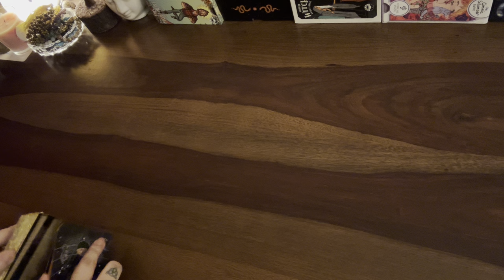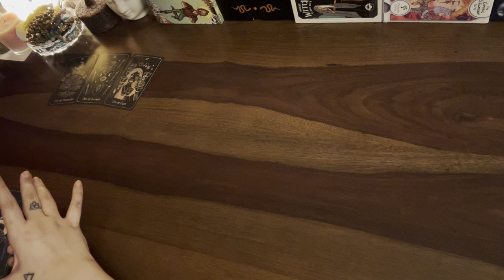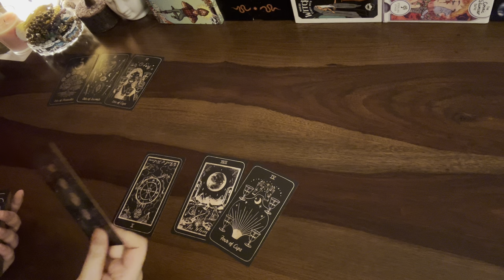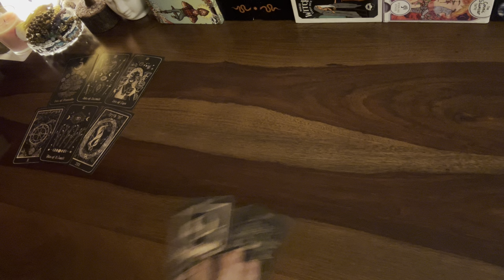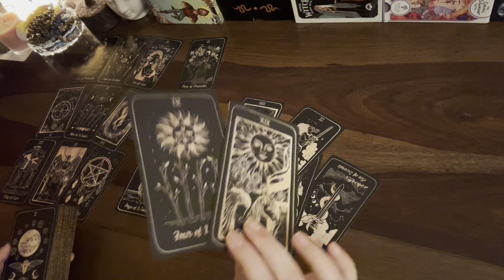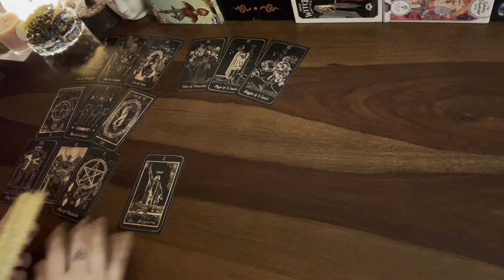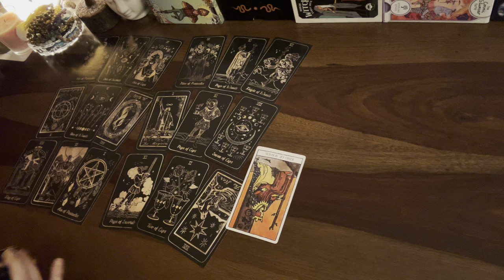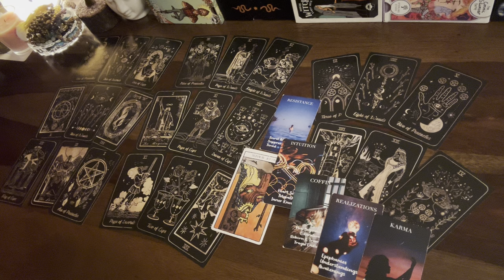Gemini❤️Destroyed the connection with their lies & now they r helplessly watching u hoping this..